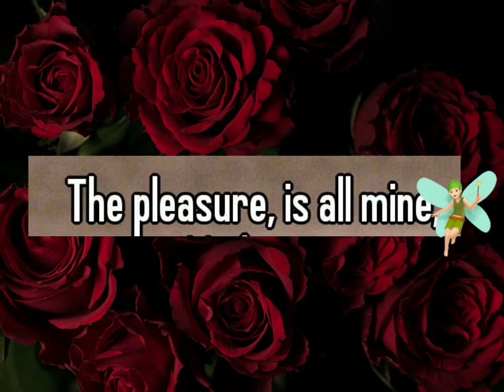RICHARD CHAMBERLAIN - The Pleasure Of Your Company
Richard Chamberlain together with his colleagues and friends.. and every moment spent with this man is indeed a pleasure.

Source: Google